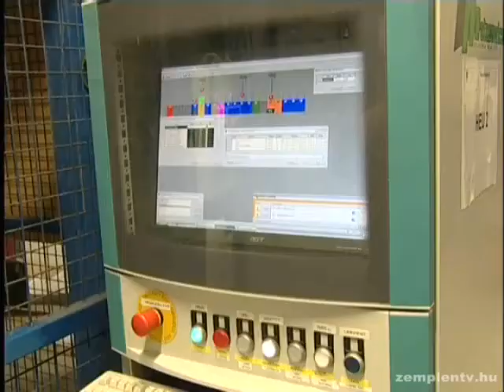Korszerűsítették és bővítették a Heiche felületkezelő üzem gépparkját